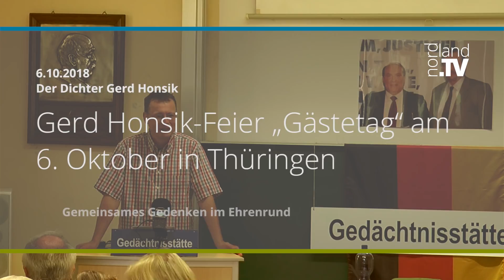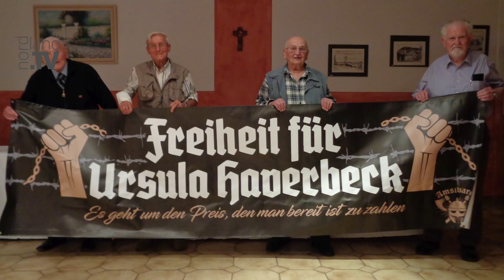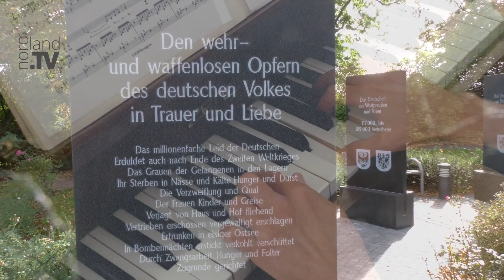Gerd Honsik-Gemeinsames Gedenken im Ehrenrund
Gerd Honsik-Feier „Gästetag“ am 6. Oktober in Thüringen

Neues aus Kultur, Wirtschaft und Politik im Norden unserer Heimat

nordland.TV
Besuche unsere Netzseite:
© Copyright                                                                                                                         In China ist es für den Meister                                                                                       Die größte Ehre,                                                                                                                   wenn sein Werk kopiert wird.

Genauso ist es auch bei uns.

Wir würden uns freuen, wenn ihr den Film als Scheibe nachbackt, weitergebt, einstellt, neu hochladet oder ganz modern „teilt“